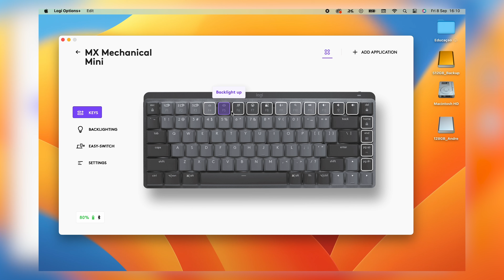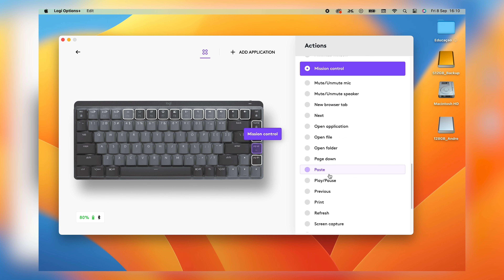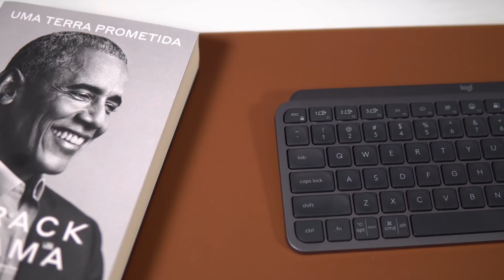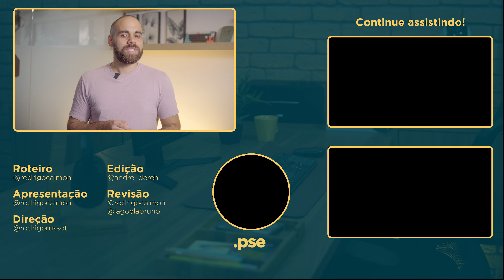TESTEI TODOS os TECLADOS da LOGITECH!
► Links para todos os modelos LOGO ABAIXO!

⭐⭐ ONDE COMPRAR!! ⭐⭐
-K120

📱📱 NOSSAS REDES! 📱📱
O ✉️ PODIASERUMEMAIL faz parte do ESCOLHASEGURA!

🕒🕒 SESSÕES 🕒🕒
00:00 Introdução
01:14 1° Modelo
02:21 2° Modelo
04:09 3° Modelo
06:52 4° Modelo
08:42 5° Modelo
11:09 6° Modelo

⚠️⚠️ AVISO! ⚠️⚠️

O PodiaSerUmEmail é um canal / empresa sustentado pelos usuários. Isso não influencia nossa opinião, não gera custos adicionais para o usuário e ajuda o canal a produzir mais conteúdo e melhor.